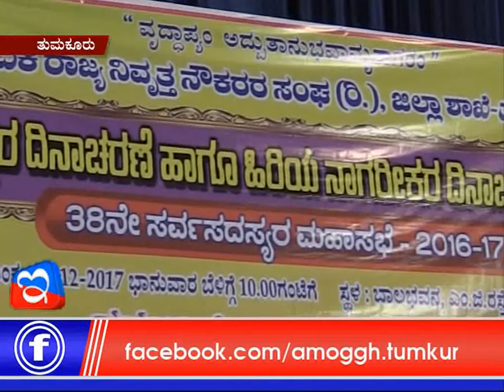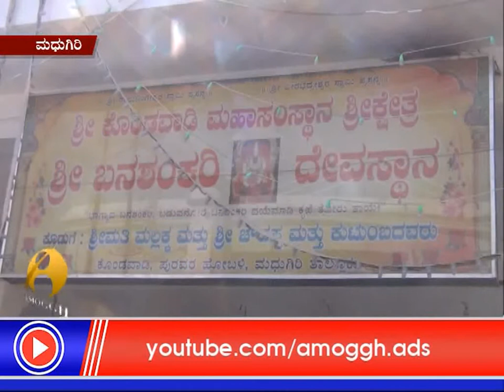31 :12: 2017 : Amoggh News